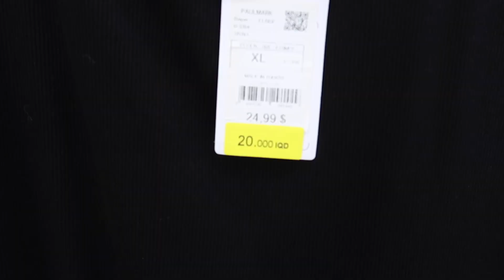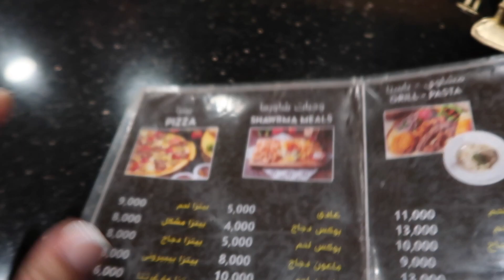Day 1: Celebrating Easter In Iraq! Spend the day with me, shopping, going to church, and more!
Hello Everyone!

I am so excited to share my trip with you and show you the beauty that is the Middle East.  I hope you enjoy these videos, and they can be a step in ending the stereotype that Iraq is a dangerous place. I pray that Assyria continues to live on through us and we shall never forget our roots.

History: Assyrians are the indigenous people of modern day countries of Iraq, Iran, Turkey, and Syria; as Assyria once existed amongst these borders. Going to Iraq, the homeland of our ancestors, is a big deal, especially for those of us in the diaspora, as we are able to see where our lineage comes from.

Shameless In Chicago Podcast
Listen to us on Spotify, Apple Music, and watch us on YouTube!

All music is from uppbeat unless otherwise noted.